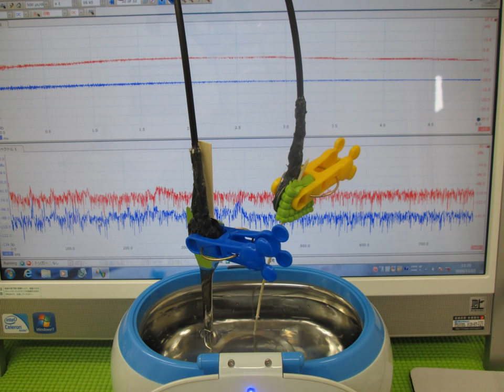超音波実験写真 Ultrasonic experiment photo （超音波システム研究所 ultrasonic-labo）